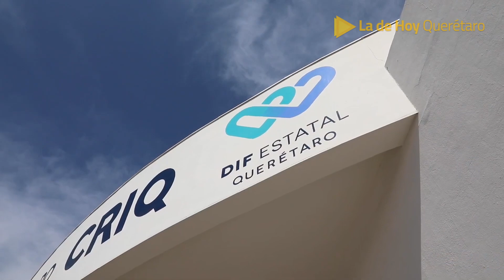Querétaro » Supervisa DIF Estatal atención del CRIQ y Transporte Especializado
Car Herrera recorrió las diferentes áreas de este centro y revisó el trayecto y demanda del servicio de traslado